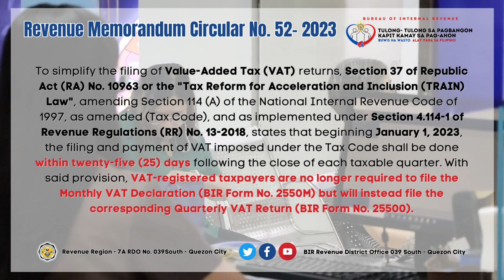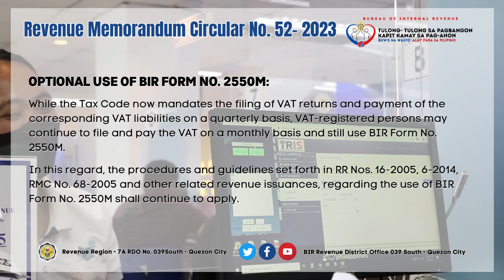REVENUE MEMORANDUM CIRCULAR NO. 52-2023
Here's our Tax Advisory about Revenue Memorandum Circular No. 52-2023